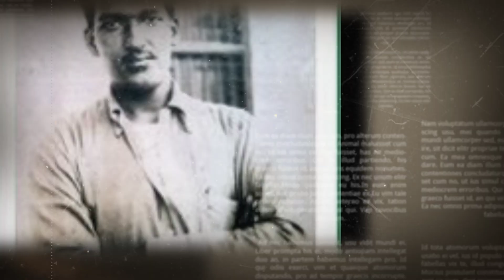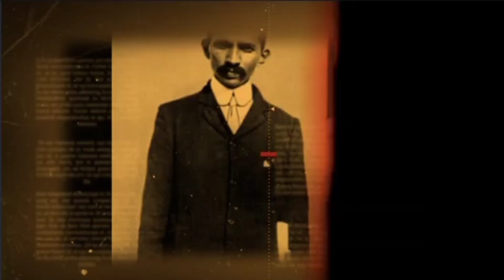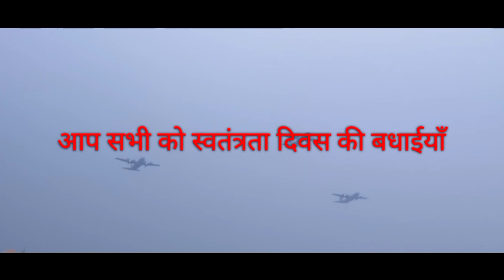BJP:- आजादी भीख मांग कर=कंगना रनोत::: अपमान देश में?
सुचना:-
वीडियो मे ही गई जानकरी इंटरनेट, सोशल मीडिया पर उपलब्ध समाग्री से ली गई है. वस्तु की सत्यता का प्रकाशन स्रोत से उपलब्ध चैनल की होगी ।🙏

why